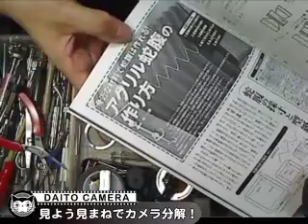MAMIYA6用に蛇腹を作る、中間報告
いろいろ試したんですが、結局学研から出ていました「カメラの改造と修理術」に出ていました蛇腹製作の方法を試してみることにしました。小さいサイズの蛇腹なので、ハトロン紙に和紙を裏打ちして作ってみました。リキテックスで派手目の色合いで決めてみたいものです。